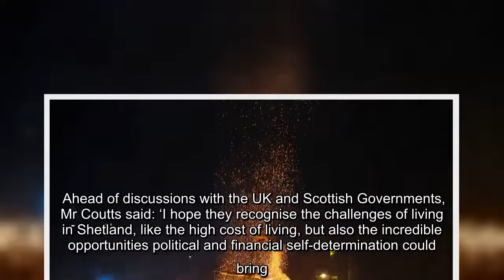✅ Shetland Islands vote in favour of potential independence bid from Scotland